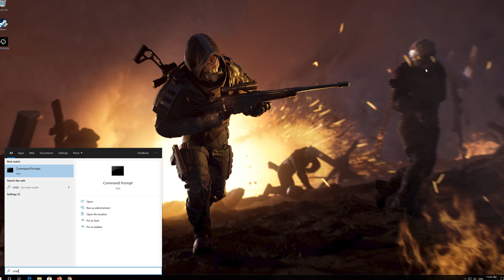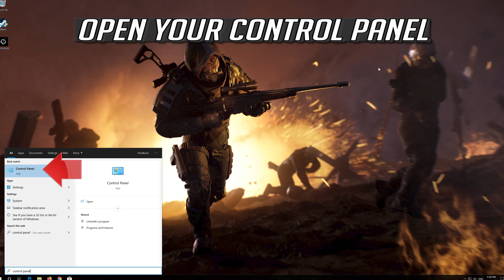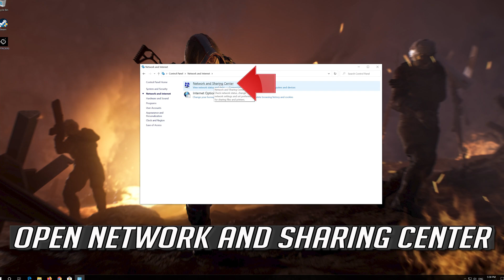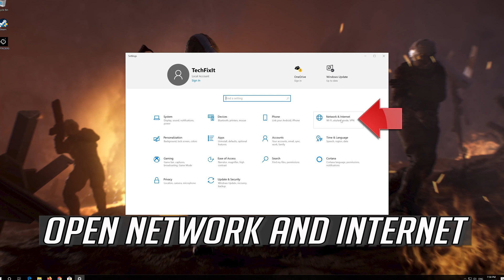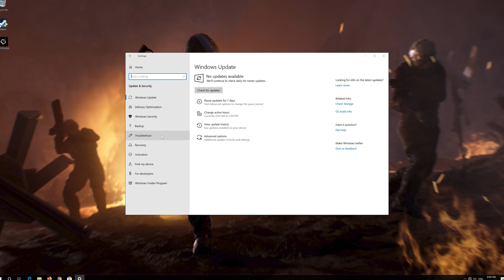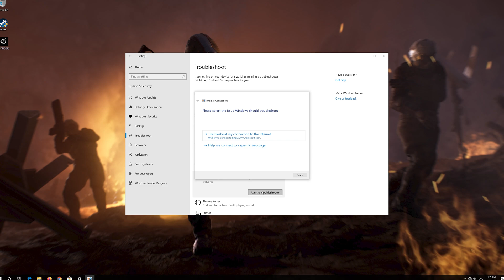FIX Outriders Internet Connection Error | Could Not Connect to Outrider Servers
In this tutorial you will learn how to fix Outriders Internet Connection Error | Could Not Connect to Outrider Servers

This solved the issues for the pc version, i plan to do another video for the Xbox Series S, Xbox one X, ps5 and ps4 soon.

This troubleshooting guide will work on Windows 10, windows 7, windows  8, mac, linux operating systems and desktops, laptops, tables and computers manufactured by the following brands:  Dell, Hewlett Packard, MSI, Alienware, MSI, Toshiba, Acer, Lenovo, razer, huawei among others.